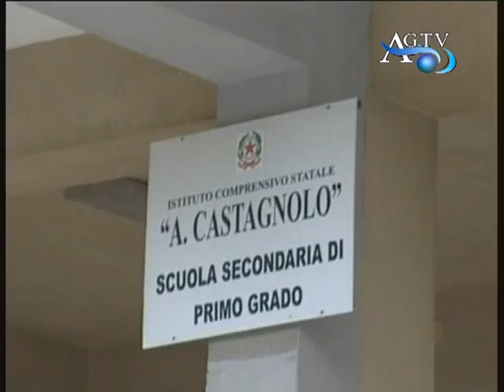Apertura scuole, non mancano i disagi AGTV 14-09-2010